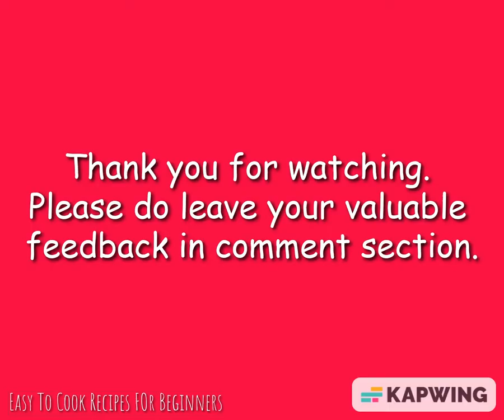Quick and Easy Vegetable Corn Soup Recipe In 25 minutes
It's monsoon time and time for fresh bhuttas... roasted, boiled, cutlets and nothing better than hot corn soup on a rainy evening. Do you have soup cravings and want to prepare delicious soup quickly, then you are at the right place. I have brought a similar recipe which is the simplest and anyone can prepare it.

Ingredients

1 grated corn cob
1/4 th cup carrots
1/4 th cup peas
1/2 cup milk
2 tbsp oats
Salt and black/white pepper to taste
1 liter water

Preparation

Grate the corn and keep it aside.

Take a heavy bottomed pan and add the water, grated corn, carrots and peas and keep stirring till it boils (around 3mins)

Keep cooking and stirring in between till the vegetables become tender. This will take 5-7 minutes.

Add the milk, oats, salt and pepper. Boil for another 3-4 minutes and the soup is ready.

Do add butter, vinegar or green chilies etc. as you like. We prefer to have it as it is.